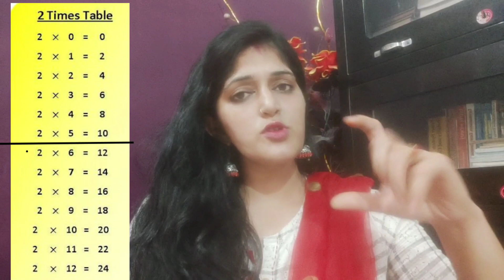छोटे बच्चों को पहली बार TABLES कैसे सिखाएं || How to introduce tables to small kids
here is a simplest way of how to teach maths tables to kids repeated addition is a key to understand how table forms

About Teaching tips guru :-
This channel is dedicated the teachers community here ,I share all my experience and tips on how to teach students easy and effective way , I share tips of various subjects like English ,Hindi ,math, SST ,commerce ,and most of the time I share demo videos for the fresher teachers and interview videos for teachers as well as for principals of any educational institutions.

This video will solve your following issues:-
2 से 9 तक टेबल याद कर आए बच्चोंं को आसानी से ताकि बच्चा ना करे कोई गलती
पहाड़ा 2 से 20 तक याद कराने का तरीका
Tables 2 to 20 tricks for kids
How to introduce tables to small kids
Learn multiplication table of 2 to 10
Table 2 to 20 tricks for kids
1 से 100 तक पहाड़ेेेेेे चुटकियों में याद करने की आसान कीtrick
बच्चों को पहाड़ा कैसेे या कराएंद
डेमो क्ला्ला्ला्ला्ला्में बच्चों को पहाड़े कैसे सिखाएं पहाड़ा कैसेबच्चों कोबच्चोंमें
How to introduce tables
बच्चों को टेबल पढ़ाने का तरीका
Introduction to the multiplication tables
How do you introduce times tables
How can I help my child learn tables
What is the easiest way to learn tables
How do you learn table orally
How to teach multiplication concept
How to teach times tables to 6 year old
How to teach table of 2
tricks for learning multiplication tables memorization techniques
Fun way to teach times tables
Multiplication tables for kids
How to practice time tables
Strategies for learning times tablee